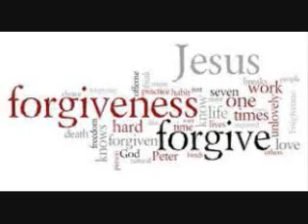ICOC people are NOT your friends!!!